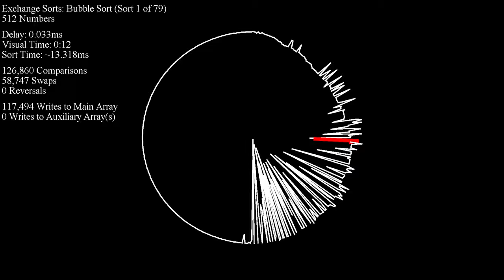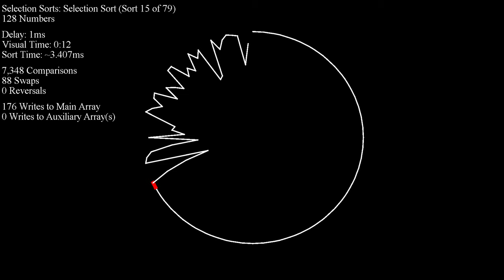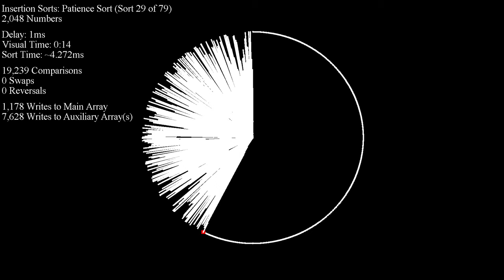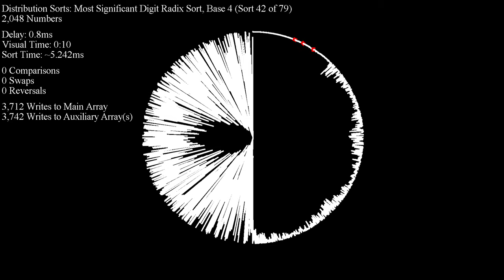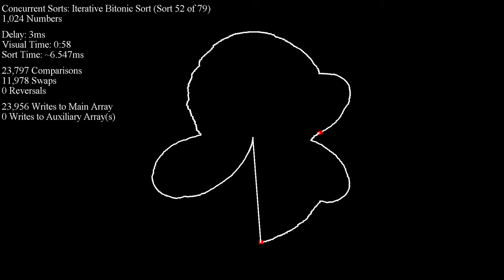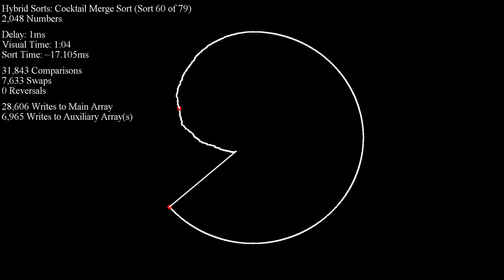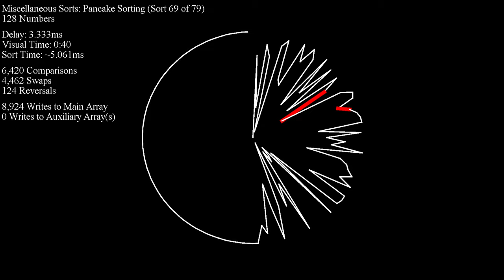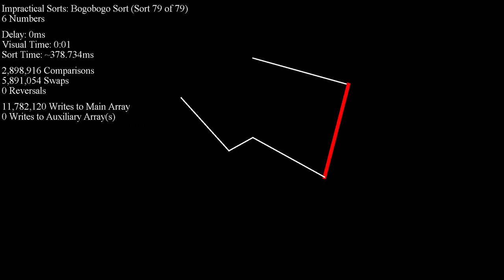Over 70 Sorting Algorithms in Under an Hour - Smooth Linked Disparity Dots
Aphitorite made some tweaks to w0rthy's original "disparity curve" formula, resulting in smoother edges. Why not have a premiere over it? :P

EXPLANATION OF VISUAL: The farther away a number is from its correct position, the shorter its "line" will be. When all numbers are sorted, the "lines" will form a complete circle.